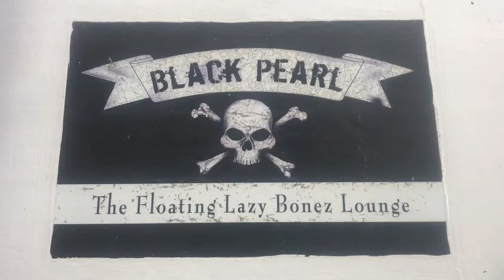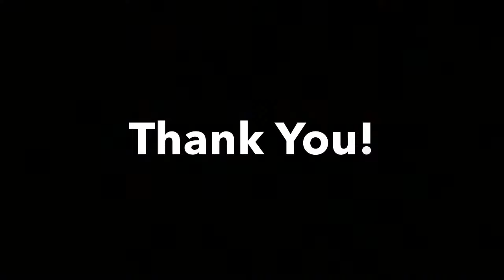BP 0404 PM